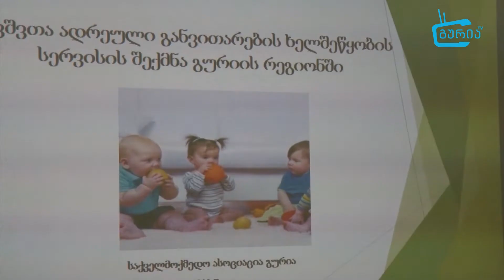ბავშვთა ადრეული განვითარების ხელშეწყობის პროგრამა